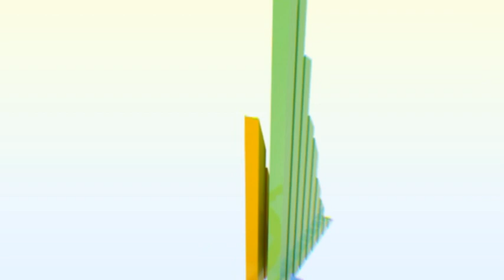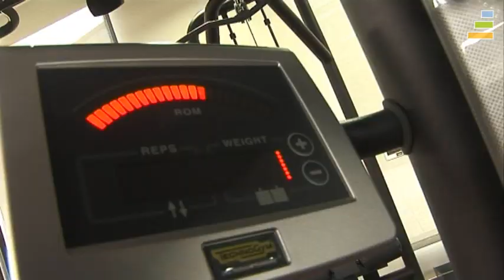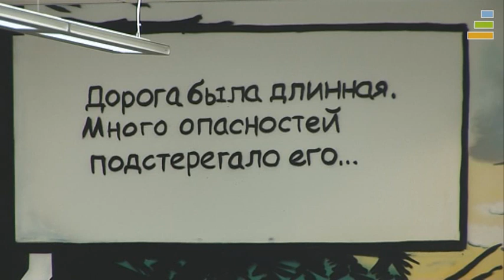ТКС из нового офиса: В следующем году обгоним ВТБ 24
Оливер Хьюз
председатель правления банка ТКС
Кто разрабатывал уникальный дизайн нового офиса?
Какие нравы царят внутри банка?
Почему платиновая карта теперь доступна многим?
В чем залог успеха темпов роста ТКС?
На вопросы Елены Ищеевой отвечает герой программы «Первые Лица». Часть 1.